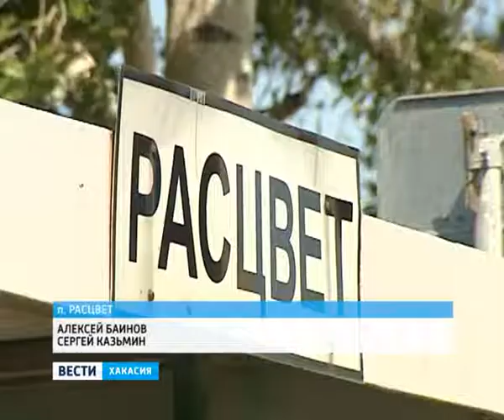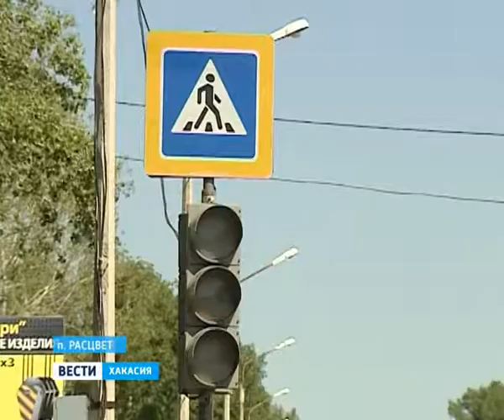VESTI 24 16 07 2013